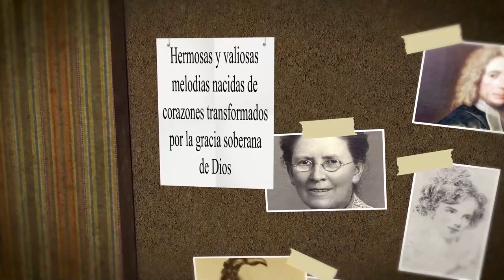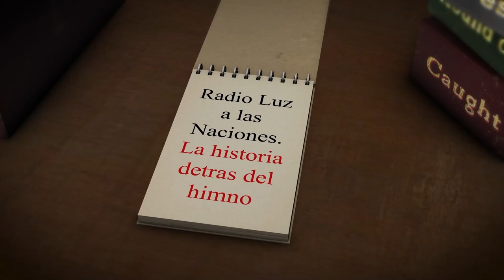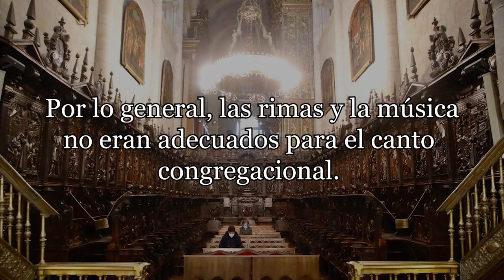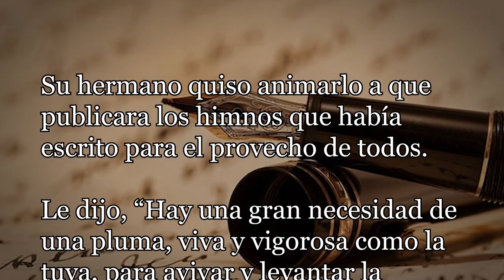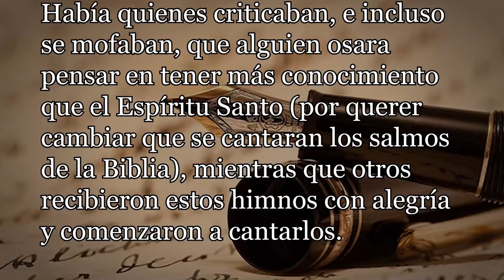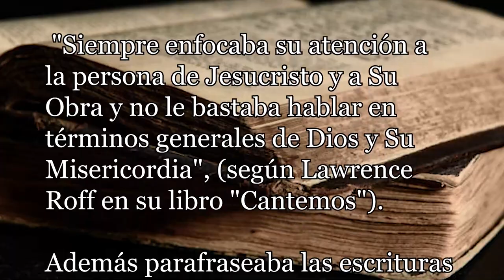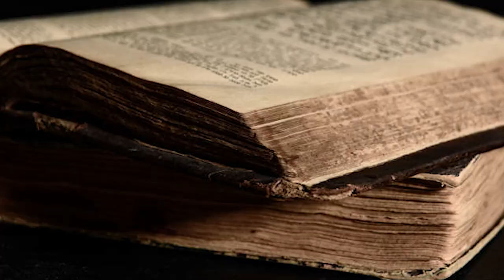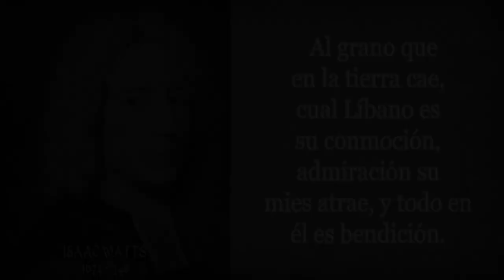202-ISAAC WATTS - DOMINARÁ JESÚS EL REY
Himno: Dominará Jesús el Rey
Autor: Isaac Watts

Isaac Watts nació en Southampton, Inglaterra, el 17 de julio 1674.
Sus padres fueron creyentes piadosos quienes enseñaron a Isaac los principios eternos de la Palabra de Dios.
Fueron varias las veces que su papá fue encarcelado por diferir de la Iglesia de Inglaterra.
En una de esas oportunidades su mamá cantaba himnos afuera de la cárcel con Isaac en los brazos.
Desde muy pequeño Isaac fue un muchacho brillante, con un don especial para la poesía.
Con frecuencia expresaba sus pensamientos en prosas, habilidad que usaría a lo largo de muchos años para la gloria del Señor.
El canto en las iglesias durante finales del siglo XVII consistía en los salmos hechos poesía.
El pensamiento era que, para Dios agradarse del canto entre los cristianos debía usarse el himnario de la Biblia: el libro de los Salmos.
 Por lo general, las rimas y la música no eran adecuados para el canto congregacional.
 Además de esto, los cánticos no contenían ninguna de las enseñanzas del Nuevo Testamento ni tampoco sobre el Señor Jesucristo o la Iglesia.
Un domingo, el joven Isaac regresó de la reunión un tanto decepcionado con el canto en la congregación.
Al llegar a casa, Isaac hizo saber su queja a su padre, quien le respondió:
“Muy bien, jovencito, entonces, ¿Por qué no escribes algo mejor tú mismo?” Y eso fue lo que Isaac hizo.
A partir de ese momento, comenzó a escribir un himno cada domingo por más de dos años y, a lo largo de toda su vida, escribió más de 600 himnos excelentes que todavía cantamos.
Su hermano quiso animarlo a que publicara los himnos que había escrito para el provecho de todos.
Le dijo, “Hay una gran necesidad de una pluma, viva y vigorosa como la tuya, para avivar y levantar la moribunda devoción de la época”.

Isaac publicó su himnario “Himnos y Cánticos Espirituales” en el año 1707.

La aceptación de estos cánticos estuvo dividida por muchos años.
Había quienes criticaban, e incluso se mofaban, que alguien osara pensar en tener más conocimiento que el Espíritu Santo (por querer cambiar que se cantaran los salmos de la Biblia), mientras que otros recibieron estos himnos con alegría y comenzaron a cantarlos.
En 1719 publicó otro himnario llamado “Los Salmos de David imitados en el lenguaje del Nuevo Testamento”.
En estos cánticos aplicaba los salmos de David a la vida del cristiano en la iglesia y al Señor Jesucristo.
El himno Dominará Jesús el rey es un ejemplo de este tipo de himnos y está basado en el Salmo 72.
Hay buenas razones que indican el motivo por los que los himnos de Isaac Watts han perdurado.

Escribió en un estilo muy simple.
Sus letras tocaban y eran fáciles de entender tanto para eruditos como para personas sin educación.

Estaba comprometido con la Verdad del Nuevo Testamento.

"Siempre enfocaba su atención a la persona de Jesucristo y a Su Obra y no le bastaba hablar en términos generales de Dios y Su Misericordia", (según Lawrence Roff en su libro "Cantemos").

Además parafraseaba las escrituras frecuentemente y a menudo las citaba directamente.

Evitaba la complejidad y usaba imágenes vivas con el fin de tocar las emociones. Sus himnos asombran y maravillan.

Por estas y otras razones es obvio que escribía con la congregación en mente, por lo que prefería el pronombre en plural por encima del singular.

Isaac Watts fue el poeta que cambió el canto en muchas iglesias y abrió la puerta a la abundante y hermosa poesía que vino después de él en los años 1800 y 1900.
Murió en 1748, bien podemos aplicar las palabras de Apocalipsis 14:13 a Isaac Watts como uno de los que “descansarán de sus trabajos, porque sus obras con ellos siguen”.
Con frecuencia podemos no hacer más que quejarnos y criticar cuando algo no nos parece.
Más bien, nuestra inquietud debe motivarnos a hacer algo nosotros mismos que sea para la edificación y crecimiento del pueblo del Señor, como lo hizo Isaac Watts.
A continuación, damos paso a la lectura y canto del himno: Dominará Jesús el rey
Dominará Jesús el Rey
en todo país que alumbra el sol,
regido por su santa ley,
y puesto a prueba en su crisol.
Le ensalzarán en la canción
que eternamente elevarán;
en nombre de Él cada oración,
cuál un perfume suave harán.
Idólatras traerán su don,
delante de Él se postrarán:
y los que contumaces son
la tierra, triste, lamerán.
Benéfico descenderá
sereno fertilizador:
del poderoso librará
al que no tiene ayudador.
Al grano que en la tierra cae,
cual Líbano es su conmoción,
admiración su mies atrae,
y todo en él es bendición.